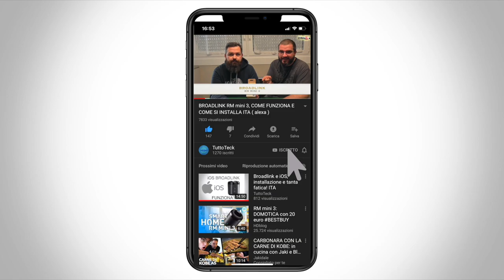WILLPY NON PIU' ODORE E SGOCCIOLAMENTO CON WILLPY BIDONE PER UMIDO ITA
✰WILLPY BIDONE PER UMIDO